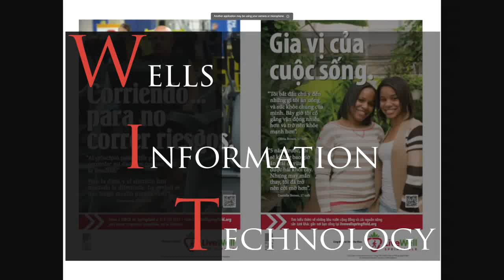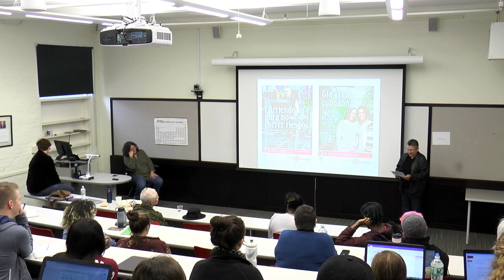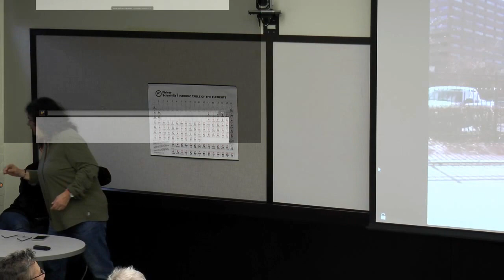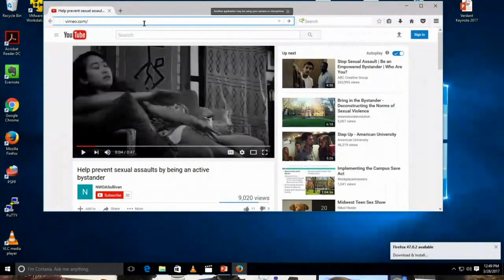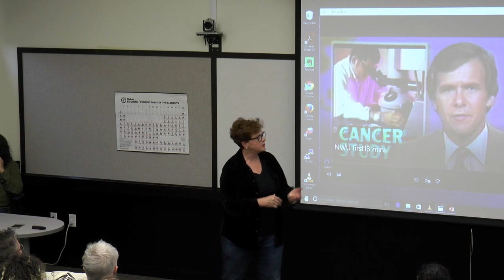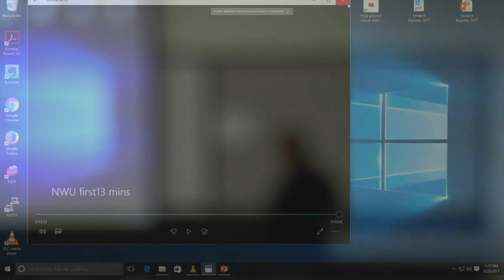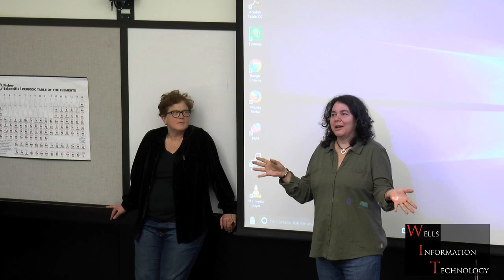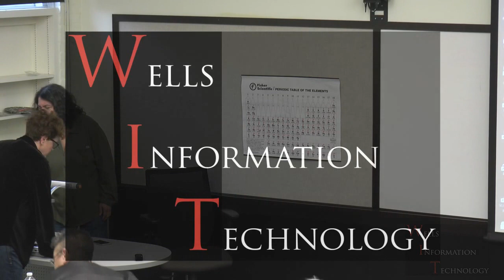Wells College Psychology & Gender Studies Multimedia Journalism with Natalia Muñoz & Mary Patierno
The Psychology and Women’s and Gender Studies programs present "Multimedia Multicultural Storytelling: Why it Matters." Join two multimedia journalists, Natalia Muñoz and Mary Patierno, for a presentation on their collaborative multimedia multicultural work in the areas of sexual assault, militarization, and women warriors. This event will take place at 12:30 p.m. Tuesday, March 28, 2017, in the de Witt Lecture Hall, Zabriskie 106. Free and open to the public.

p.s. Natalia is one of my little sisters :)

Vic Muñoz, Ed.D.
Professor, Psychology and Gender Studies
Coordinator, First Nations and Indigenous Studies
Faculty Advisor, Querencia
Wells College
Aurora, New York 13026